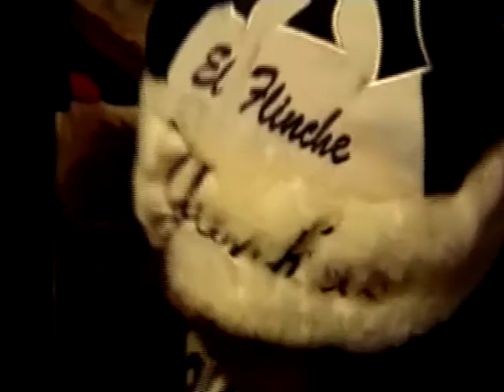laflinchada.com FLINCHE 48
FELIX A PEPIN  FLINCHE                                                                                                    NO PIERDAS  POR  COLOR A  QUIEN TE AMA.   Y NO INTENTES AMAR  POR  COLOR  A  QUIEN  NO RESPETA  NI  BALORA  TU  COLOR.,   FLINCHE                           5  /   20  /  1981  /  A LAS  11.  45   DE  LA  NOCHE